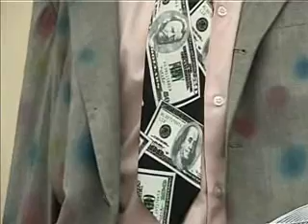Proteste e ZMK kunder konfliktit te interesit ne lejet e dhena nga Bashkia Tirane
LËVIZJA QYTETARE KUNDËR BETONIZIMIT TË TIRANËS
DENONCIM:
JA 6 LEJET E KONFLIKTIT TË INTERESIT
Konflikti I interesave në Mbledhjen e dt. 22 Mars 2009 në KRRT e Bashkisë së Tiranës
Nr.20
Projektuesi: ATELIER4 (Tamara Eftimi)
Subjekti Ndërtues: Universal
Votues në KRRT: √ Alban Eftimi
Nr.24
Subjekti Ndërtues: Katër Grykët
Nr.29
Subjekti Ndërtues: MANE TCI
Nr.41
Nr.44
Subjekti Ndërtues: Vila Park ALB
Nr.31
Subjekti Ndërtues: DELTA KONSTRUKSION (Kozeta Bicoku)
Votues në KRRT: √ Arben Bicoku
6 Leje ndërtimi në konflikt të pastër interesi në një mbledhje të vetme =
+ 5 Leje Ndërtimi të votuara nga Alban Eftimi ku firma projektuese ishte e të jëmës Tamara Eftimi
+ 1 Leje Ndërtimi të votuar nga Arben Bicoku ku subjekti Ndërtues është I të shoqes Kozeta Bicoku
Denoncues:
Avokat Altin Goxhaj
Drejtues I Lëvizjes Qytetare kundër Betonizimit të Tiranës

Protesta u zhvillua perballë Bashkisë Tiranë në formën e një performance ku parodizohej KRRT e cila simbolizohej nga nje kosh plehrash në të cilën ishin ngjitur 6 lejet e konfliktit të interesit. Brenda në këtë kosh ndodhej një manekin që simbolizonte Kryetarin e Bashkisë Tiranë i cili në vend të kokës kishte një TV i cili transmetonte 99 here fjalinë e famshme të tij i pyetur në një emision TV se sipas tij në mbledhjen e fundit të KRRT të Bashkisë së Tiranës nuk kishte asnjë konflikt interesi. Në njërën dorë manekini mbante një papagall i cili simbolizonte modelin e përgjigjeve të papagallit të Bashkisë që akuzon për cdo protestë të qytetarëve Partitë Politike a thua se asnje qytetar i pavarur nuk mund te protestoje kunder "te paprotestueshmes: Bashki e Tiranes".

Protesta do të përshkallëzohet këto ditë drejt një denoncimi ligjor në Inspektoriatin e Larte te Deklarimit dhe Kontrollit te Pasurise i cili eshjte organi ligjor qe shqyrton rastet e konfliktit te interesit te zyrtareve shqiptare.